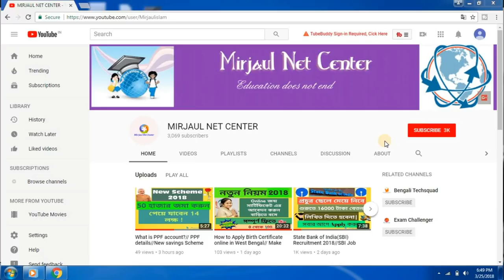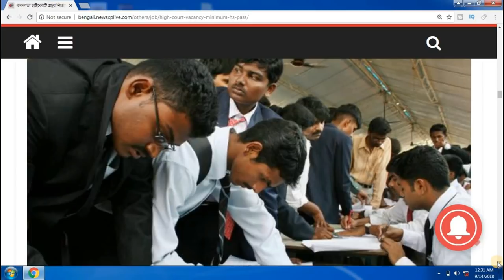কোলকাতা হাইকোর্টে প্রচুর কর্মী নিয়োগ করা হবে/kolkata high court recruitment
কোলকাতা হাইকোর্টে প্রচুর কর্মী নিয়োগ করা হবে/kolkata high court recruitment notice